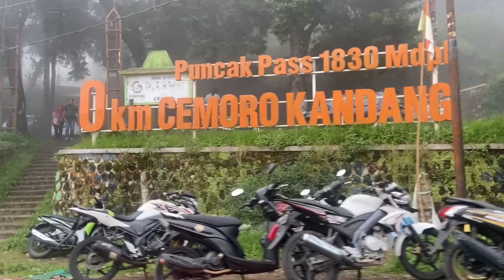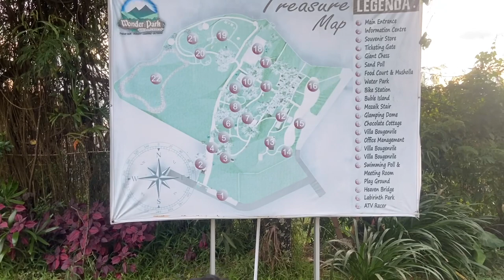Staycation di wonderpark lawu tawangmangu || part 1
BismiLLah temen temen kali ini kang mus jati akan berbagi pengalaman menginap di wonderpark tawangmangu gunung lawu yang dingin , bersama an dengan kami banyak orang orang yang sedang camping ria atau glamping dan mencari suasanaa baru untuk menyegarkan suasana pikiran biar lebih fresh ,di tempat ini ada banyak wahana untuk anak anak kecil dijamin anak anak pasti suka dengan wahananya seperti labirin ,jembatan angin,kolam renang ,api unggun, paket bakaran lengkap ,flyingfox, dan fasilitas fasilitasnya mushola ,ada vila yg besar di atas sendiri 1malamnya 2,5juta temen temen untuk kalian yang penasaran nantkan part 2nya y di kang mus jati jalan jalan. Untuk kalian yang berbugjed minim bisa juga menyewa tenda dum atau membawa sendiri dari rumah,untuk makan diwonderpark bebas bisa bawa makan dari luar yg tidak seperti tempat tempat wisata terkini yang ada sebagian yang tidak boleh bawa makanan dari luar, semoga kalian terinspirasi ya salam camping keluarga